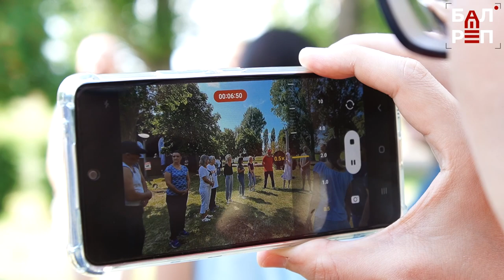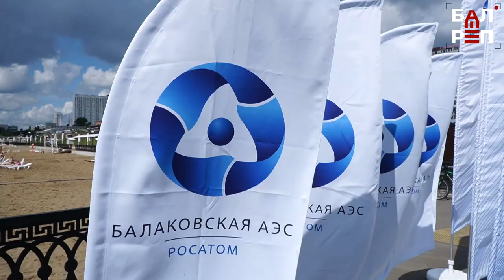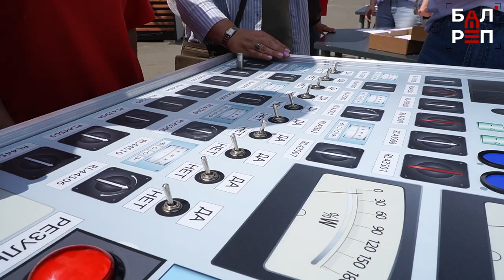"Паруса духа Волжской Венеции": фестиваль объединяет!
При поддержке Балаковской АЭС и Концерна «Росэнергоатом» в Саратовской области в четвертый раз проходил инклюзивный фестиваль «Паруса Духа Волжской Венеции», объединив два города - Балаково и Саратов.  Для участников мероприятия прошли мастер-классы по инклюзивному взаимодействию, работали творческие площадки. Но самым ярким событием стала парусная регата - в плавание вышли инклюзивные команды. О том, как прошел фестиваль, - в нашем сюжете.